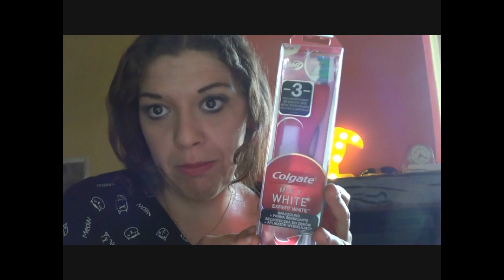Video Review : COLGATE MAX WHITE Spazzolino e Penna SBIANCANTE [ ENG Sub ] | Liz Matutteame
In questa videoreview vi mostro lo Spazzolino e Penna Sbiancante